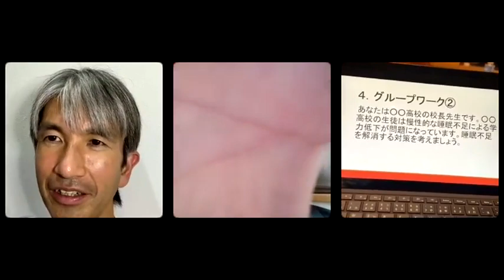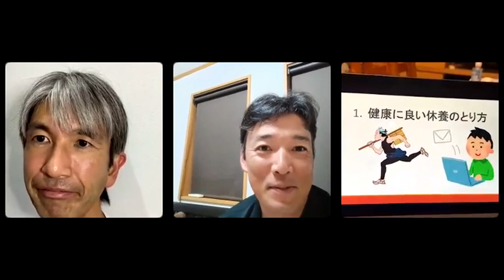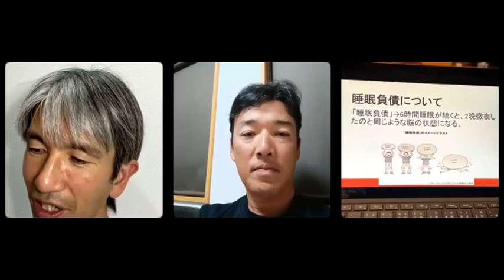新規メンバー加入の歓迎会代わりに睡眠の質向上ワークショップgm2023 6 4